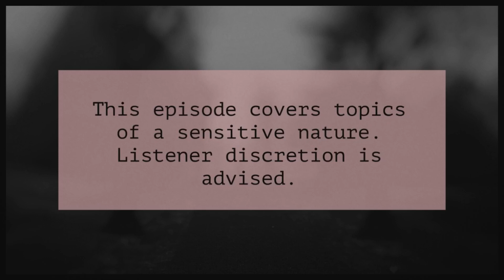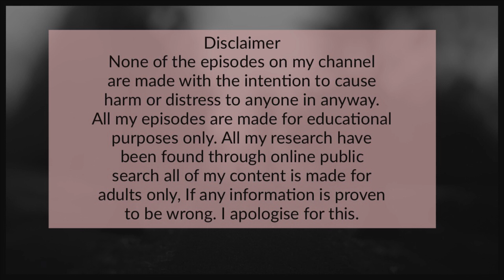The Tragic Case of Christopher Folkes truecrime tiktok solved (47)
I mean no disrespect to anyone mentioned in the cases i cover.